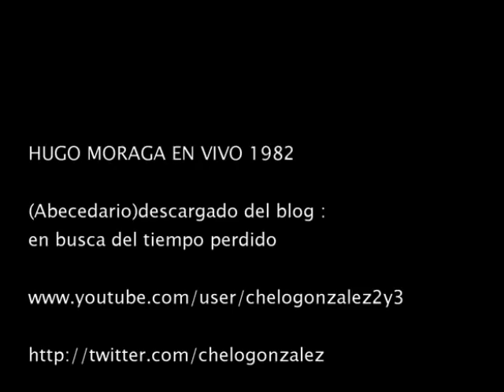HUGO MORAGA-AYAYAY (1982) ABECEDARIO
Creo que el egoismo es el peor enemigo de la musica y de la historia, esta grabacion ha estado guardada demasiado tiempo y es hora de que salga y se comparta. Esta grabacion no es parte de la discografia oficial de Hugo Moraga, pero puede ser alguna de esas grabaciones caseras que se vendian en cassette en las presentaciones de este gran cantautor chileno. Son 17 canciones donde hay varias completamente ineditas, grabadas de forma casera pero de muy buena calidad. Algunas tomas son en vivo por lo que consevan esa atmosfera maravillosa de las presentacions en vivo de Hugo Moraga. La mayoria, quiza todas estan con guitarra electroacustica, hay que recordar que Hugo fue un pionero con este tipo de guitarras en Chile y es del año 1982. Las versiones de Pavana,cancion de marino .ayayay,don campo,violeta parra y Romance en Tango versiones acusticas son algo imperdible.
Por un mundo y una sociedad libre , sin violencia ni delincuencia ,sin cadenas de drogadiccion ni alcoholismo,contra la ignorancia y la mediocridad.
Tengo un sueño ;que es ver a la gente por las calles disfrutando con sus familias,con oportunidades e igualdad para todos , respetando los valores y principios que Dios nos regala para vivir bajo sus sabios consejos. "recordar es un acto de justicia" .(el ladron no puede robar la luz de la luna en la ventana) gracias por pasar y visitar...

en twitter :chelo gonzalez